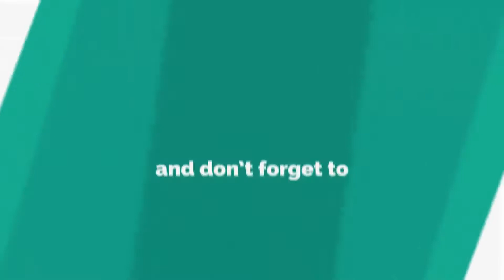Daily Among Us Highlights : Sykunno is brutally honest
Source streams for today's compilation video:

Sykunno is brutally honest : streamed by Sykkuno clipped by faitexe streamers Twitch (0:00:00)
ludwig eats for lupo : streamed by ludwig clipped by jaycantsleep streamers Twitch (0:00:31)
Jebaited : streamed by ludwig clipped by wolfang888 streamers Twitch : (0:01:06)
DREAM? : streamed by dreamwastaken clipped by TDODevil streamers Twitch : (0:01:28)
Among Us : streamed by dreamwastaken clipped by dreamisfoundd streamers Twitch : (0:01:54)
Twitch Rivals screws up : streamed by Trainwreckstv clipped by ETossed streamers Twitch (0:02:20)
DONT KILL ME SCREECH : streamed by dreamwastaken clipped by ehhlani streamers Twitch (0:03:15)
errrr : streamed by dakotaz clipped by dakotaz streamers Twitch : (0:03:27)
hm : streamed by Trainwreckstv clipped by SlyVII streamers Twitch : (0:04:07)
Brian, This Isn't For Us : streamed by CrankGameplays clipped by Jaxyys_TV streamers Twitch (0:05:07)
: streamed by BrookeAB clipped by clipsyncBot streamers Twitch : (0:05:32)
choke you...like the song right?  : streamed by Sykkuno clipped by Renauni streamers Twitch (0:06:32)
JOHN VENTED!!! : streamed by TinaKitten clipped by MattBroC7 streamers Twitch : (0:07:05)